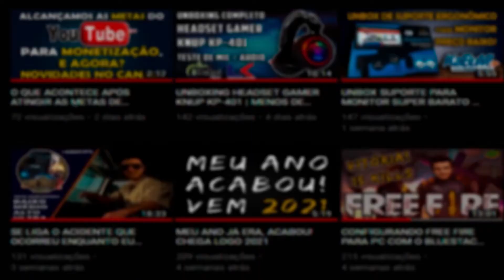UNBOXING TECLADO TG-2 TECDRIVE | TECLADO GAMER CUSTO BENEFÍCIO LINDO!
Salve pessoal!
Trago mais um unbox fruto da nossa parceria com a loja LookeShop, aqui de Pariquera-Açu.
Excelente custo benefício pra você que deseja um teclado simples mas muito funcional e lindo, pra combinar com seu setup gamer.

Especificações Teclado Gamer Tecdrive Rgb Aurora Tg-2:

Dados técnicos:
• Iluminado com LED
• Teclas: 107 + 8;
• Rota da tecla: 3,6 ± 0,3mm;
• Vida útil das teclas: 10 milhões de vezes;
• Força requerida para acionamento: 50 ± 15g;
• Extensão do cabo: linha de PVC de 1,5M